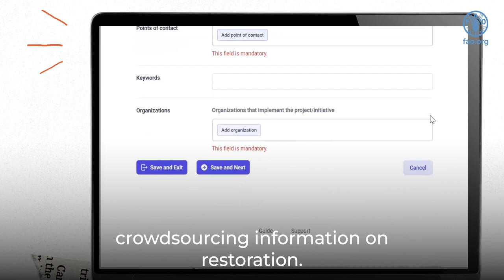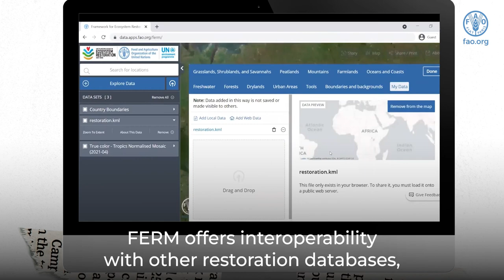FERM: Mapping the UN Decade on Ecosystem Restoration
Discover FERM (Framework for Ecosystem Restoration Monitoring), the forefront geospatial platform supporting the goals of the UN Decade on Ecosystem Restoration. With enhanced search capabilities and real-time restoration monitoring, FERM is an essential tool in our collective effort toward a greener future. Dive in and see how you can engage and contribute!